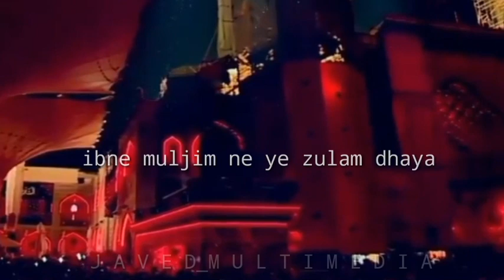Aj Zainab Yateem Ho Gayi _ 21 Ramzan Status _ Shahadat Mola Ali ع _ Shahadat Hazrat ali Status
uth"oth giya bap ka sor se saya
 aj Zainab yateem ho gai
ro rahe hain yr mehrab o member
keg rahe hai ye jabreel ro ker
ibne muljim ne ye zulam dhaya
new noha Farhan ali waris lyrics
shahadat mola ali video manzer khashi

shahadat hazrat ali noha status heart touching noha

19 ramzan status
19 ramzan shab e zarbat
19 ramzan shahadat mola ali
19 ramzan status noha
19 ramzan shahadat imam ali
19 ramzan shab e zarbat status
19 ramzan whatsapp status
19 ramzan majlis status
covid 19 ramzan status
19 ramzan noha status nadeem sarwar
 19 ramzan whatsapp status nadeem sarwar
 19 ramzan noha whatsapp status
19 april shane ramzan
19 ramzan noha nadeem sarwar
 21 ramzan whatsapp status
21 ramzan noha
21 ramzan ka noha
21 ramzan
21 ramzan status
21 ramzan noha status
21 ramzan noha 2021
 21 ramzan majlis
21 ramzan noha nadeem sarwar
21 ramzan new noha 2021
21 ramzan noha farhan ali waris
21 ramzan noha whatsapp status
 21 ramzan shahadat mola ali
 21 ramzan mola ali ki shahadat
20 ramzan status
20 ramzan status noha
20 21 ramzan status
20 ramzan whatsapp status
20 ramzan ka status
20 ramzan noha whatsapp status
20 ramzan mola ali status
ramzan status 20 second
ramzan status 20 sec